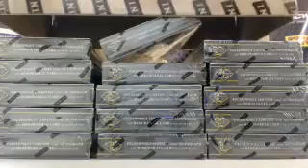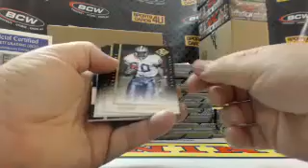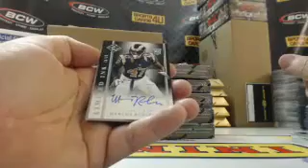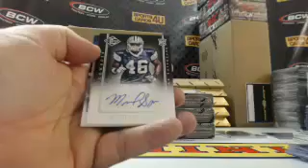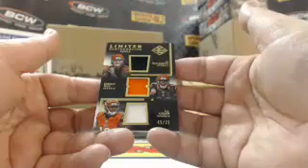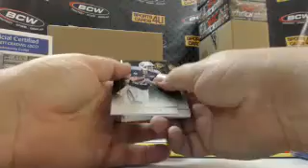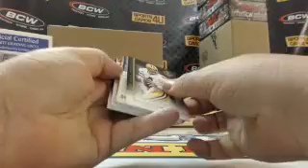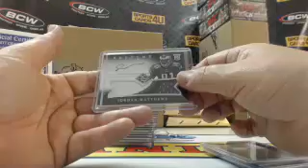2014 Panini Limited Football 15Box Case Team Break #5 (6-18-15)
2014 Panini Limited Football 15Box Case Team Break #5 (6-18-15) - Captured Live on Ustream